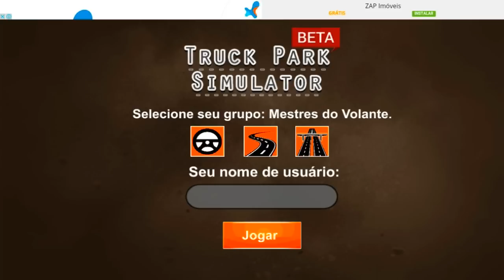Novo Jogo de Caminhão para Celular - Truck Park Simulator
Novo Jogo de Caminhão para Celular